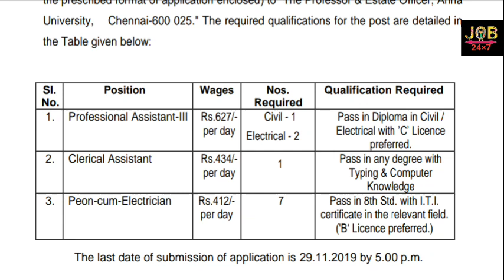annauniversity Professional Assistant-III, Clerical Assistant, Peon-cum-Electrician vacancy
Professional Assistant-III, Clerical Assistant, Peon-cum-Electrician – 11 Posts